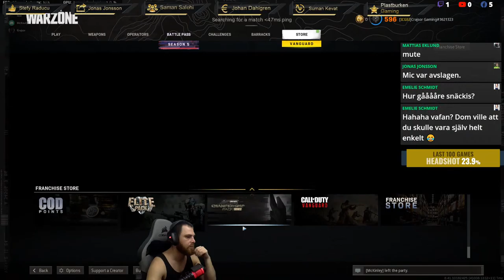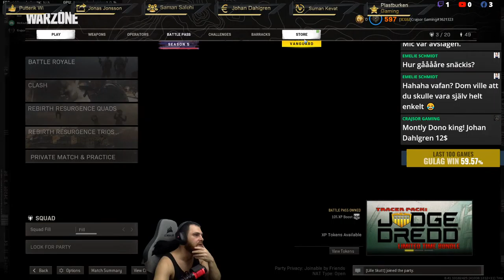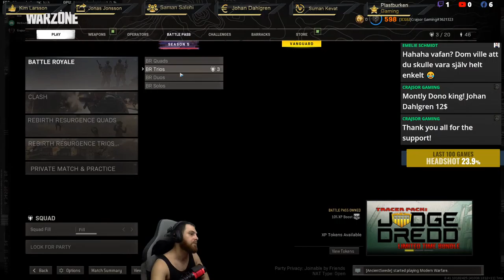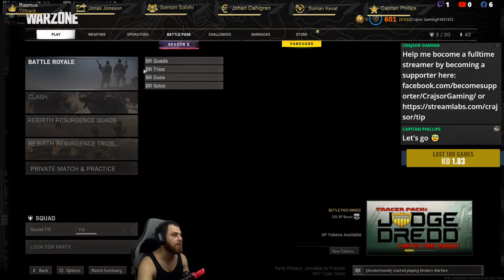BUGGZONE!!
Personal Info:
Social:
Stars are active⭐⭐⭐
1:Johan Dahlgren 12$
2:$
3:$
⭐TOP 10 STAR SENDERS THIS MONTH!⭐
1:Alexander Pauli 5000⭐
2:Andreas Jonsson 1000⭐
3:Kenny Leaf 1000⭐
4:Ekman Carl 690⭐
5:Stefan Söderlind 650⭐
6:Capitan Phillips 600⭐
7:Mike Rega 409⭐
8:Lukas Stenberg 310⭐
9:Markus Nordin Hermansen 210⭐
10:Brian Dunaway 200⭐
Chat commands you can use include:
!notify: Will notify you when i goe live and will follow me for you.
!followage: Shows how long you've been following me.
!playing: Shows the game that the i am currently playing.